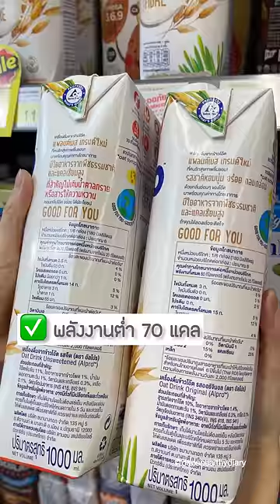อัลโปร โอ๊ต สายสุขภาพเลิฟเลย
วันนี้ดาวจะชวนมาทำของหวานฉ่ำเอยฉ่ำใจ Oat milk Granitra 🍨🍓 ของหวานจากนมโอ๊ตแคลเบา ♥️ อร่อยด้วยและได้สุขภาพด้วย
ดาวเลือกเอายี่ห้อที่แคลต่ำสุด น้ำตาลน้อยสุด และไม่มีไขมันอิ่มได้มาเป็นตัว Alpro Oat Milk ทำเป็นเมนู Granita ออกมาแล้วก็อร่อยมากด้วย เอาไปเลยสามผ่าน 💯💯💯
📍หาซื้อ Alpro Oat Milk ได้แล้ววันนี้ที่ห้างสรรพสินค้าทั่วไปและช่องทางออนไลน์
มีแบบกล่องใหญ่ 1,000 ml. และขวดเล็ก 180 ml. ฮะ